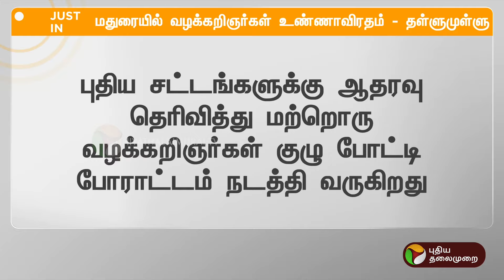புதிய குற்றவியல் சட்டங்கள்... மதுரையில் 'டபுள்' போராட்டம்..!